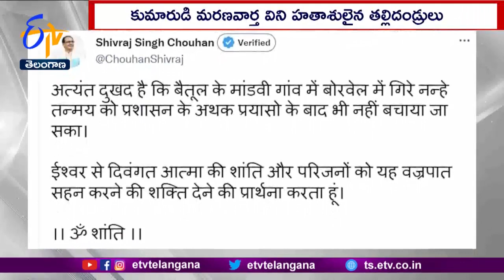8-Year-Old Boy In Madhya Pradesh Who Fell Into 55 Foot Deep Borewell Dies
దేశంలో మరో బోరు బావి..అభంశుభం తెలియని చిన్నారి పాలిట మృత్యుపాశమైంది. పొలంలో అప్పటివరకూ లేడిపిల్లలా గంతులేసిన ఆ చిన్నారి... ఉన్నట్లుండి బోరుబావిలో పడిపోయాడు. బాలుడిని బయటకు తీసేందుకు.. 70 గంటల పాటు నిర్విరామంగా జరిగిన ప్రయత్నాలు ఫలించలేదు. తన కుమారుడు ప్రాణాలతో బయటకు వస్తాడని కంటి మీద కునుకు లేకుండా ఎదురు చూసిన ఆ తల్లి. ఆశలు ఫలించలేదు. మధ్యప్రదేశ్ లో బోరు బావిలో పడిపోయిన ఎనిమిదేళ్ల తన్మయ్ కన్నుమూశాడు